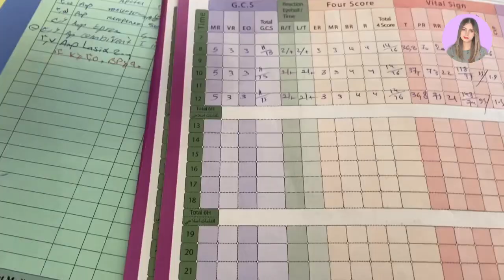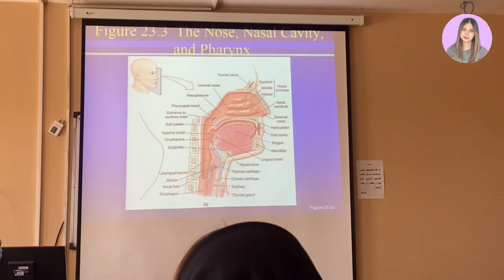ولاگ یک روز با من در بیمارستان، رفتیم ICU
سلاام من اومدم با یه ویدیو دیگهه ویدیو رو ببینید امیدوارم که خوشتون بیاد.😍😍